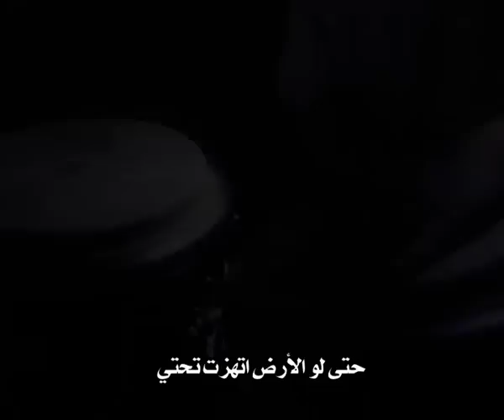ترنیمة یا ربي إنت عارف - الحیاة الأفضل رایز | Ya Rabbi Enta Aaref - Better Life Rise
يارب أنت عارف ان أنا لسه صغير

في حاجات ساعات بتخوف وحاجات كتيرة بتحير

(لكن أنت واعدني زى ما كلامك بيقول

انك تديني سلام يفضل في قلبي على طول

حتى لو الأرض أتهزت تحتيا

أنا عارف أن ملايكتك حواليَّ

مكتوب أن أسمى منقوش على كفك

ليل ونهار أنت عينك علىّ)2
ترنيمة يا ربي إنت عارف - ترانيم الحياة الأفضل للشباب

“Ya Rabbi Enta Aaref” is a song that was recorded by Better Life in the album “Yasoo Fe Betna” and released by Better Life in May 2011.

Directed by Joseph Nabil
Vocalist: Rana Sameh
Songwriter: Manal Samir
Music Composition: Manal Samir